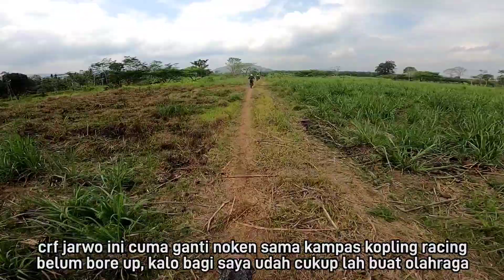Jember #2 condromowo adventure trail yonif 509|| ride with soldier